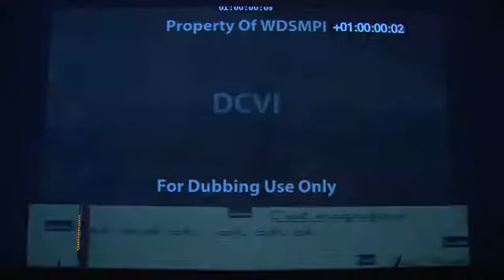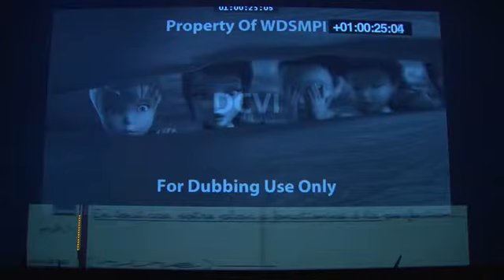Clochette et la fée pirate (2014) bande annonce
Résumé : Lassée de se voir réprimandée à cause de ses idées jugées trop extravagantes, Zarina, la fée en charge de la sécurité de la poussière magique, a rejoint la bande de pirates qui écument les mers environnantes, emportant au passage avec elle quelques grammes de ce précieux trésor. N'écoutant que leur courage, Clochette et ses amies les fées vont alors se lancer à sa recherche

Titre Original :  The Pirate Fairy
Film - Animation - Etats-Unis - 76 minutes
Réalisé par Peggy Holmes
Credits : Jeffrey M. Howard, Kate Kondell, Joel McNeely, John Lasseter, Peggy Holmes, Bobs Gannaway, Craig Gerber, Lorna Cook, Jenni Magee-Cook, DisneyToon Studios, Prana Studios, Pamela Adlon, Angela Bartys, Jeff Bennett, Jim Cummings, Grey Delisle, Lorie Pester, Victoria Grosbois, Jean-Christophe Dollé, Ariane Agiage, Ana Ramade, Marieke Bouillette, Edwige Lemoine, Elisabeth Ventura, Marie-frédérique Habert, Brigitte Virtudes